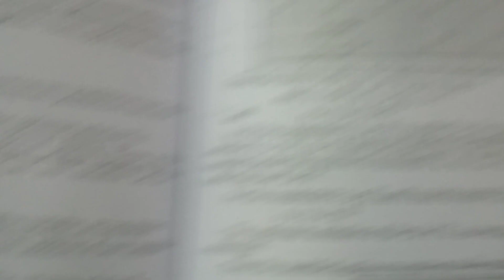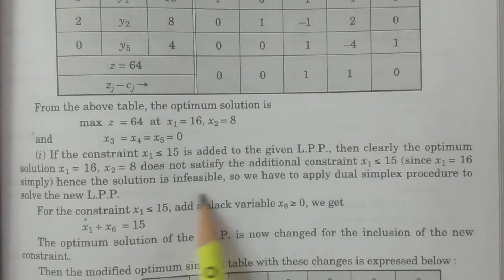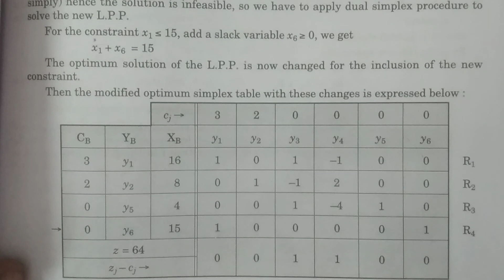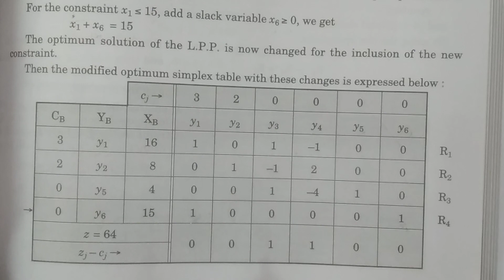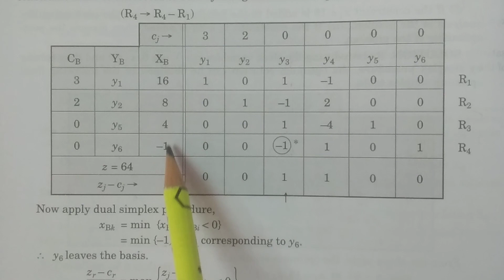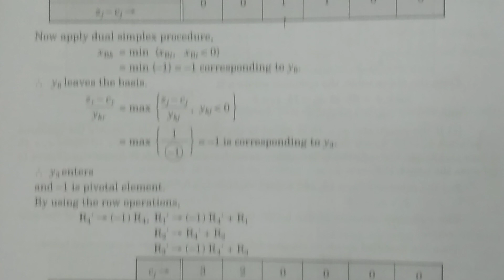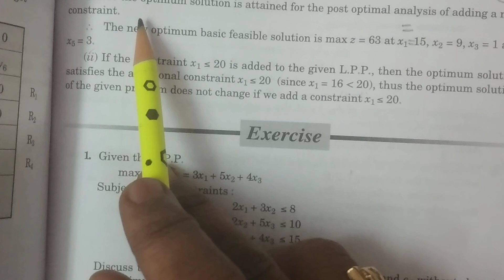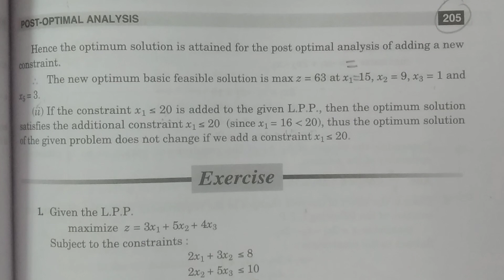Problem 1: Addition of a new constraint in Post-Optimality || in Telugu || - BSc Statistics